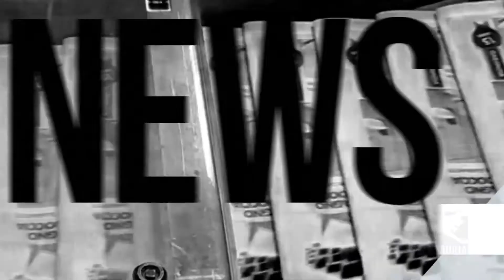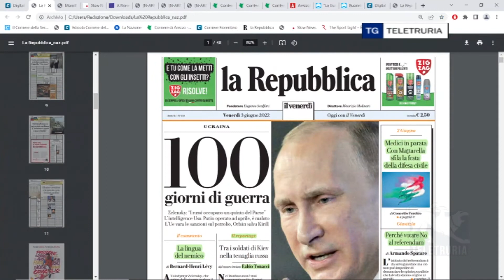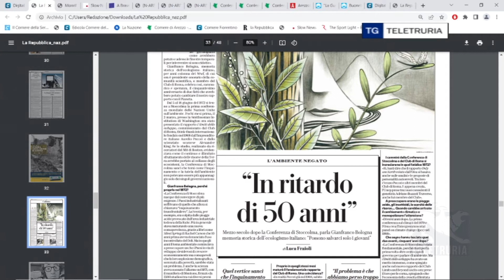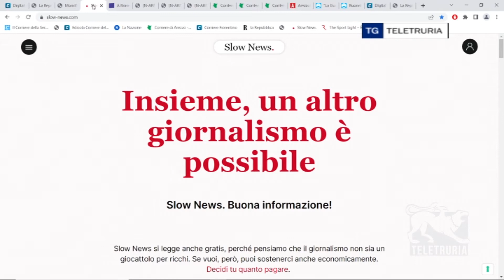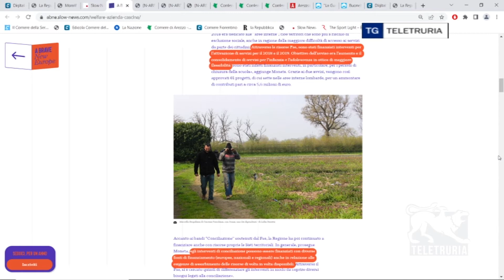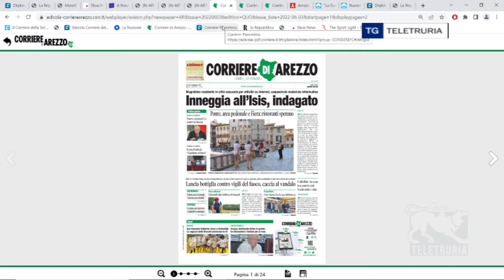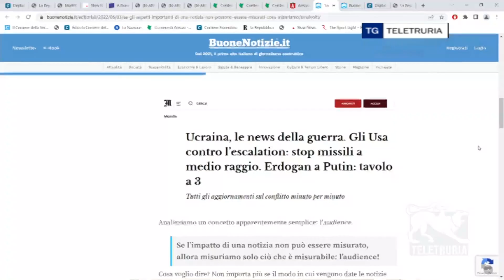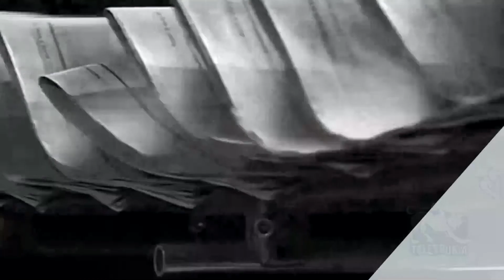Rassegna stampa 03/06/2022